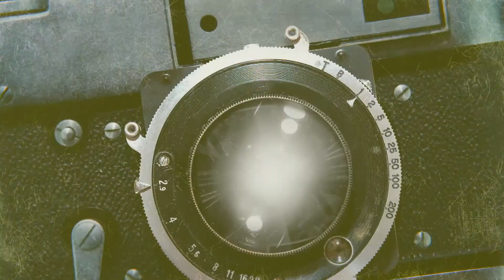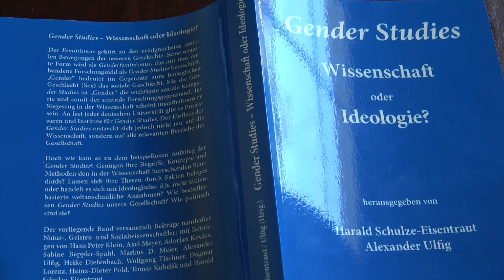Bücher als Erkenntnishilfe: Ulfig & Schulze-Eisentraut (Hrsg.), "Gender Studies"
Philosophin Dr. Claudia Simone Dorchain stellt drei Bücher vor, die wichtige Erkenntnisse bewirken können über aktuelle Zusammenhänge von Politik und Wirtschaft, Ideologie und Bildung, social engineering